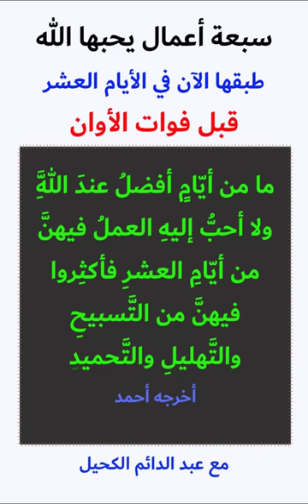سبعة أعمال يحبها الله طبقها الآن قبل نهاية الأيام العشر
لا تفوتك هذه الأعمال المهمة لأن معظم الناس يغفلون عنها.. وقد تكون سبباً في كثرة الرزق وتفريج الهموم والفوز بالآخرة...